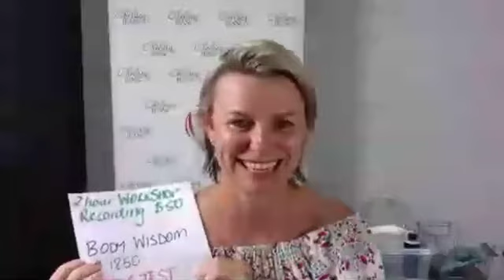BooB CamP Day 1 January 11, 2021